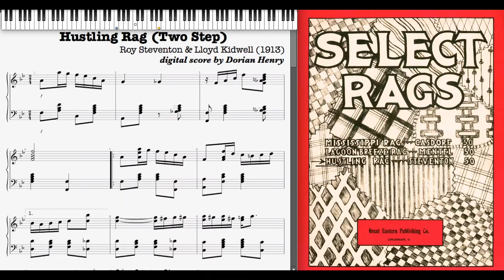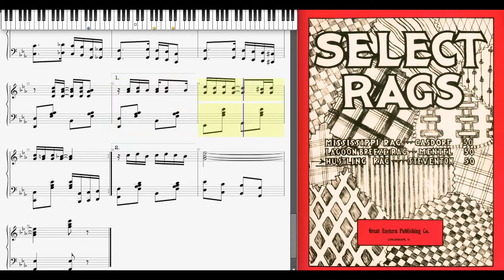Hustling Rag by Steventon & Kidwell (1913, Ragtime piano)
Hustling Rag (Two Step) by Roy Steventon & Lloyd Kidwell 1913